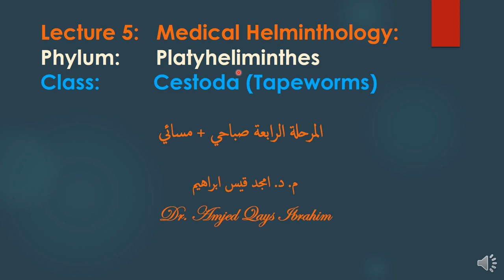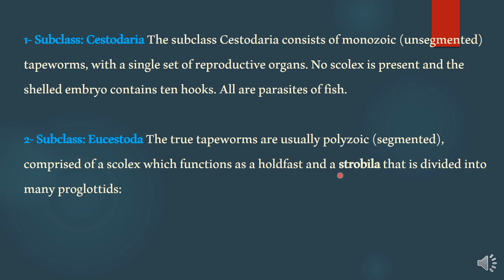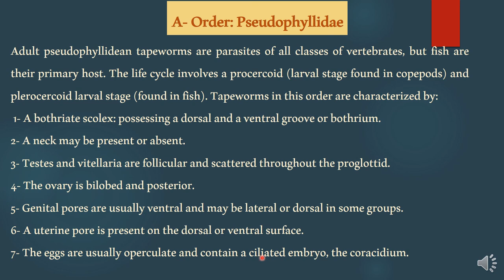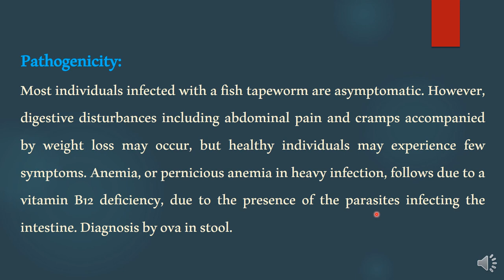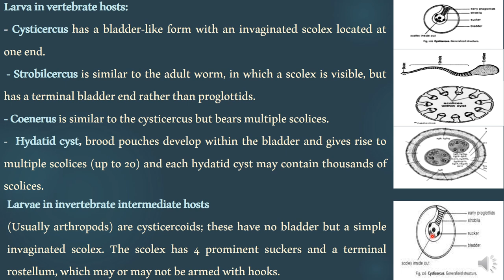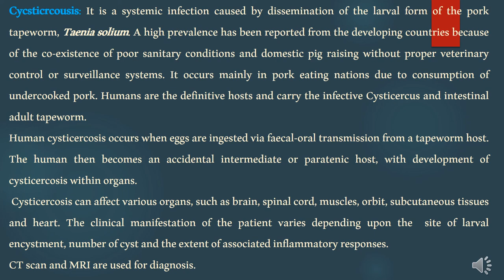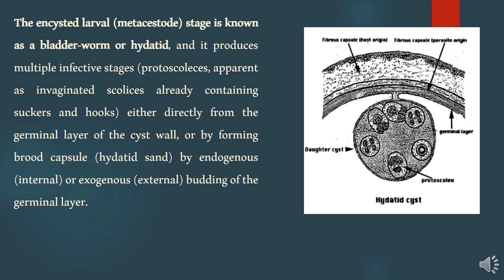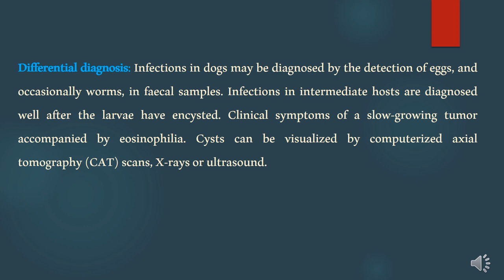Lecture 5: Medical Helminthology: Class Cestoda